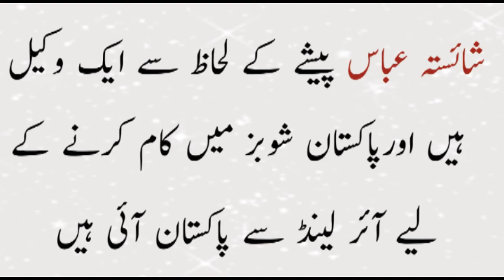do you know about durr e adan in darama serial seep